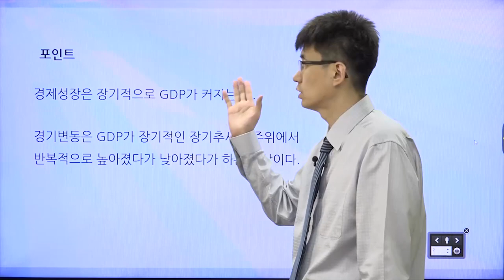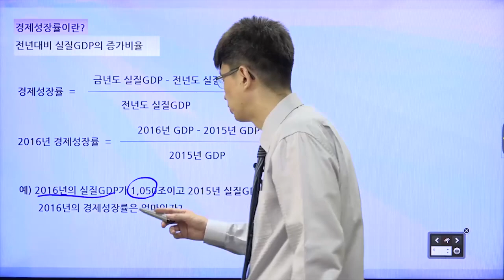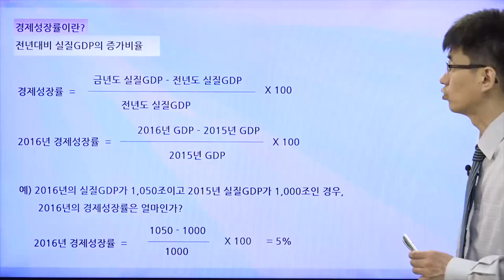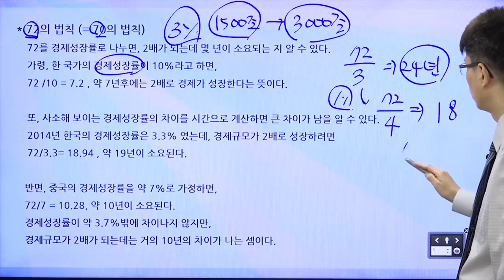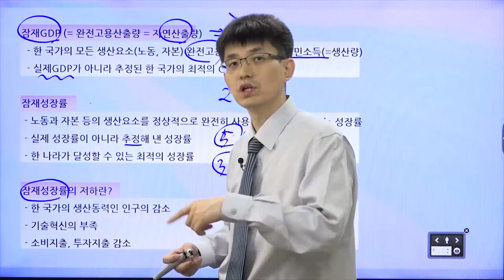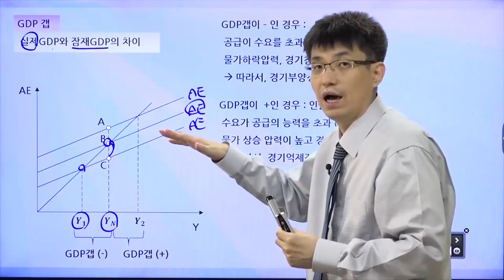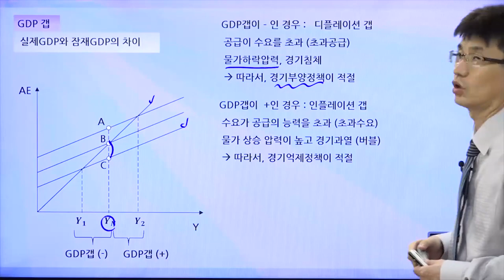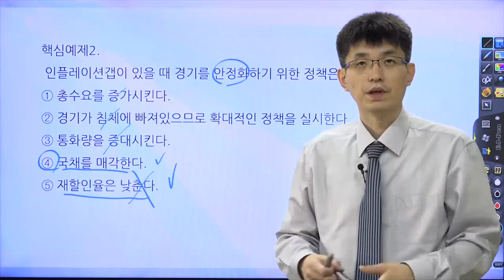[TESAT 너무쉬운 테샛 58강] 경제성장과 경제성장률 (교재p 267~270)